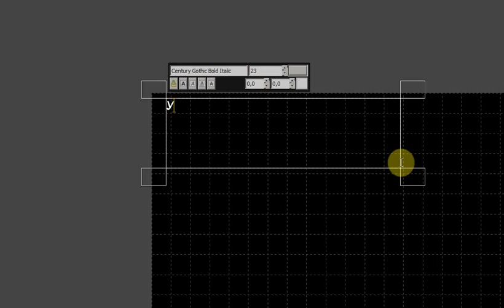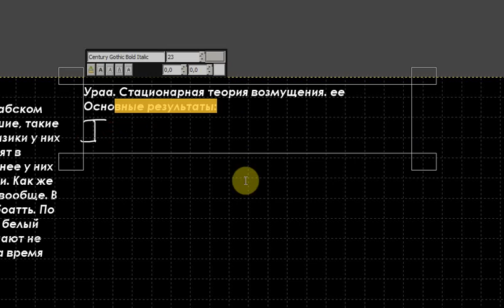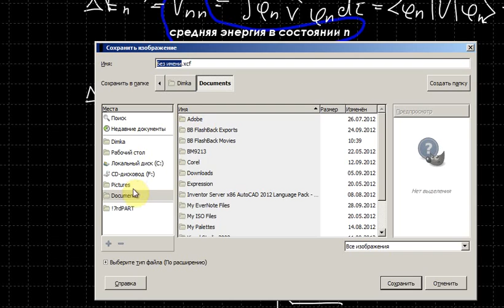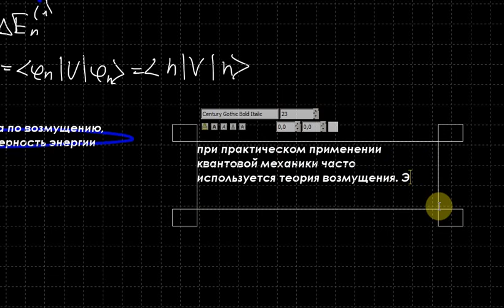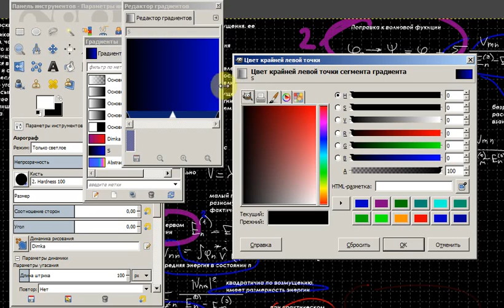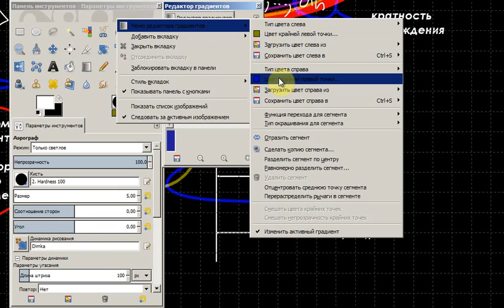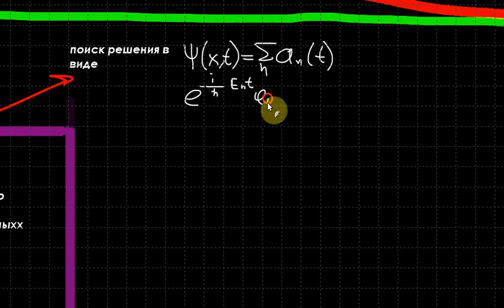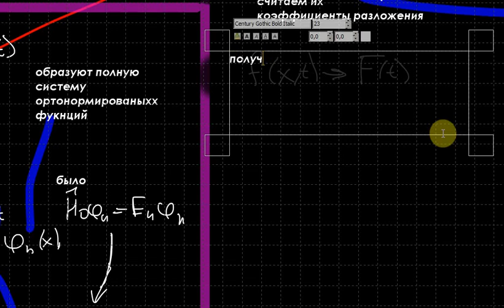Квантовая механика. Семестр 2. Лекция 1